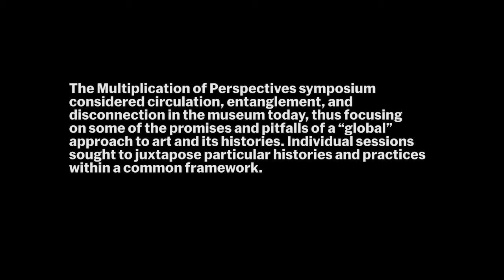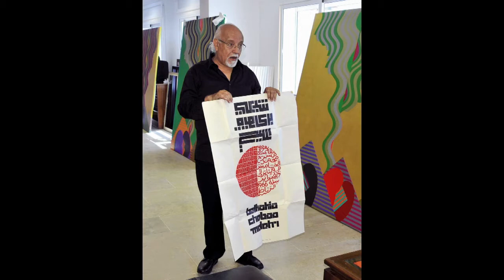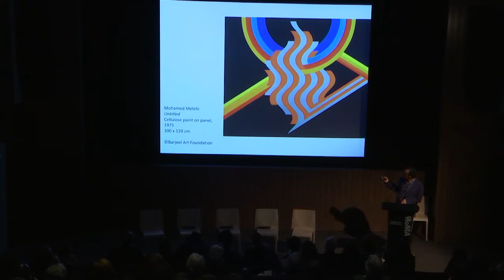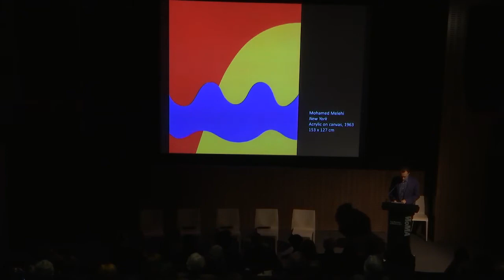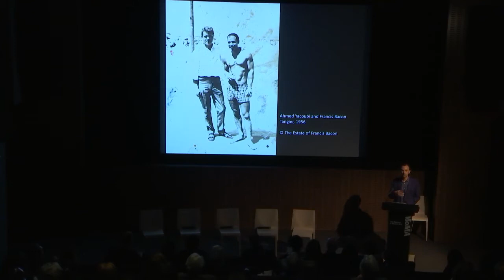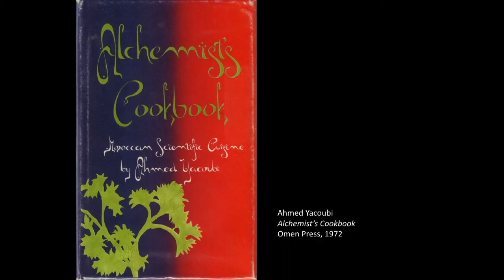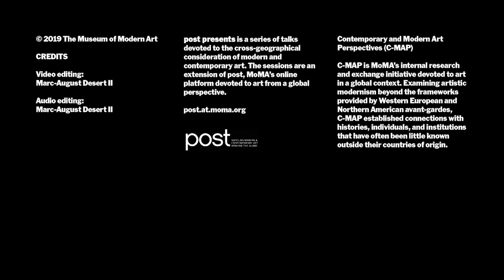The Multiplication of Perspectives: Crossings in New York. Omar Berrada